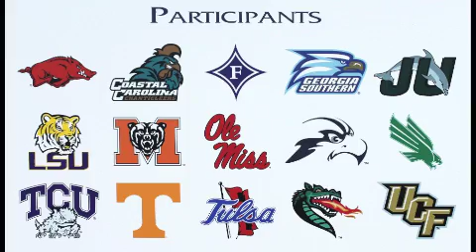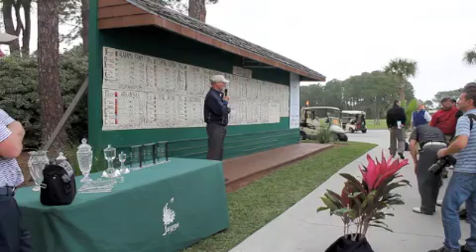John Hayt Collegiate Invitational 2012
Award Ceremony at John Hayt Golf Tournament.